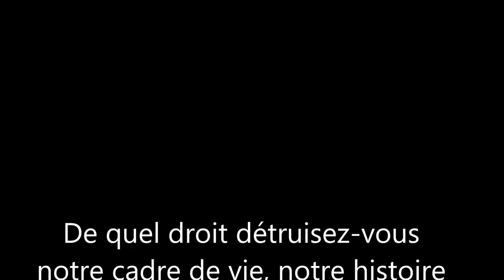Trébeurden Mars 2016 - Pors Termen pleure ses rochers -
HALLUCINANT ! CRIMINEL ! SCANDALEUX ! AFFLIGEANT ! VIOLENT, TRISTE et IRRÉVERSIBLE !
"Force est de constater que les dégâts sur l'estran et son biotope sont considérables, un euphémisme quand on sait les recommandations faites aux pêcheurs à pied de bien remettre en place le moindre caillou qu'ils retournent. Les personnes présentes s'interrogent aussi sur le précédent ainsi créé car les falaises s'effondrent aussi du côté de Pors Mabo. Et là-bas, les demandes d'action publique sont vaines depuis quarante ans... Alors qu'ici, l'enrochement a été réalisé rapidement à la faveur des grandes marées mais aussi, constatent certains, pendant les intempéries. « Pour que ce soit plus discret ? Ni vu, ni connu... ».

Wikipedia : voilà à quoi ILS s'attaquent !  Il n'y a plus de mots pour qualifier cette CATASTROPHE

Le massif granitique de Ploumanac'h s'étend sur 12 km de Trébeurden à Perros-Guirec et constitue l'un des plus beaux sites géologiques de France2. Le pluton de Ploumanac'h (massif de roches intrusives magmatiques appelées roches plutoniques) est un exemple de pluton zoné, consistant en trois cercles concentriques résultant de l'intrusion successive de trois corps magmatiques3 :
– le cercle externe s'étend du chaos rocheux de Ploumanac'h à l'île Milliau à Trébeurden. On y trouve principalement le fameux granite rose à gros grain dit de la Clarté ;

– le cercle médian s'étend de la plage de Toul BihanTrégastel à la plage de Goas-Trez à Trébeurden. Elle est constituée d'un granite à grain plus fin, dit granite à Canton (Trébeurden) ;

– le cercle interne, cœur du massif, est constitué d'un granite à grain encore plus fin, le leucogranite de l'Île-Grande.

La presqu'île de Toëno (ou île Toenot), à Trébeurden, a la particularité de se trouver à la rencontre des trois types de granites du massif de Ploumanac'h. L'inclusion granitique du massif de Ploumanac'h est bordé par des roches plus anciennes, constitué de granite cadomien de Perros-Guirec, daté à 615 millions d’années, mais à l'exception du sud de l'île Milliau, où elle est au contact direct avec les plus vieilles roches de France métropolitaine : les gneiss œillés icartiens de Pors-Raden, âgés d’environ 2 milliards d’années.